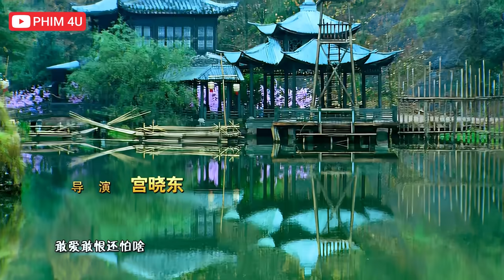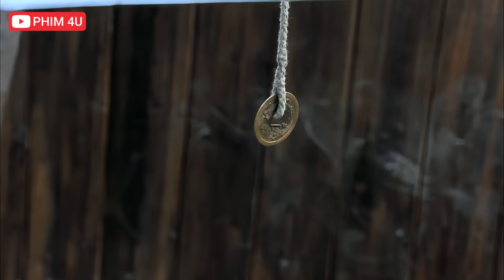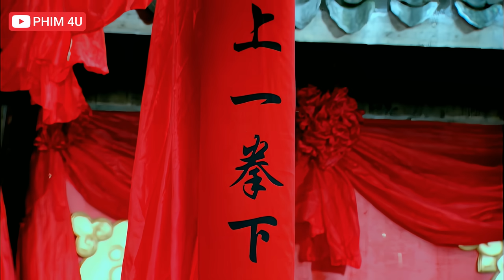Phim Mới 2024 | Mộc Quế Anh - Tập 1 | Phim Bộ Trung Quốc Lồng Tiếng Hay Nhất 2024 | Phim 4U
❖ Tên phim: Mộc Quế Anh

❖ Nội dung phim Mộc Quế Anh
Phim Mộc Quế Anh là bộ phim kể về đời Bắc Tống, quân Liêu chuẩn bị mở cuộc đại chiến xâm lược đất nước, trọng trách đánh đuổi quân Liêu được giao cho gia đình trung lương – Dương Gia Tướng. Hoàng thượng ra lệnh cho Dương Diên Chiêu làm đại soái. Con trai của Dương Diên Chiêu - Dương Tông Bảo làm tiên phong, chuẩn bị xuất quân. Lúc này trong nhân gian có một truyền thuyết về “Hàng long mộc” là một vật linh thiêng, mang lại điềm lành, làm tăng sĩ khí quân Tống và có thể giúp Bắc Tống chiến thắng quân địch. Lúc này, mọi người trong triều đình rất hoang mang. Hoàng thượng lệnh cho nhà họ Dương trước ngày xuất chinh nhất định phải lấy được “Hàng long mộc” để tăng khí thế và tự tin cho binh sĩ.

“Hàng long mộc” là bảo vật trấn trại của trại Mộc Kha - sơn trại duy rất không thuần phục nhà Tống-- Trại chủ Mộc Vũ vốn là đại thần của Bắc Hán, sau khi Bắc Hán bị nhà Tống tiêu diệt, ông ta không quy hàng đại Tống mà tự lên núi lập trại lấy tên là Mộc Kha. Ông ta có một cô con gái – Mộc Quế Anh rất thông minh lanh lợi, tính tình ngỗ ngược, ương bướng, ông ta vì tương lai của sơn trại, quyết định tổ chức đấu võ kén rể, chọn ra một vị hôn phu võ công cao cường cho con gái, và có thể thừa kế sự nghiệp của mình.

Lần kén rể này Dương Tông Bảo cũng tham gia. Trong lúc đấu võ kén rể Dương Tông Bảo bị Mộc Quế Anh đánh bại 3 lần. Vốn cô ta muốn gả cho một chàng trai võ công cái thế, nhưng sự phong độ của Dương Tông Bảo đã động lòng được Mộc Quế Anh. Cuối cùng hai người tổ chức bái đường thành thân ở sơn trại. Trước đó Hoàng thượng đã ban chiếu gả công chúa cho Dương Tông Bảo, mọi người trong thiên hạ điều biết. Do vậy, khi biết Dương Tông Bảo và Mộc Quế Anh thành thân, hoàng thượng rất tức giận, giáng cho Dương Tông Bảo tội kháng chỉ và quyết định xử tử Dương Tông Bảo.

Tại pháp trường, trước lúc hành hình, Mộc Quế Anh đã xuất hiện, cô dùng “Hàng Long Mộc” để đổi lấy tính mạng của Dương Tông Bảo. Hoàng thượng vì xã tắc, lấy giang sơn làm trọng đã chấp nhận đề nghị của Mộc Quế Anh. Trong thời gian làm dâu ở Dương phủ, do sự không biết lễ nghĩa của cô ta, đã dẫn đến rất nhiều dở khóc dở chuyện cười. Có lần vì không chịu quỳ trước hoàng thượng mà cô bị nhốt vào trong cung.

Cùng lúc đó, Đại quân của Tống Liêu đang giao tranh ác liệt ở tiền tuyến, quân Tống bị thất thế, liên tiếp thất thủ. Mộc Quế Anh dùng trí thoát thân và chạy ra tiền tuyến. Dương Diên Chiêu nguyên soái không phải là đối thủ của quân Liêu, Xa Thái Quân - bà nội của Dương Tông Bảo ủng hộ cháu dâu Mộc Quế Anh làm đại soái cầm quân chống địch. Mọi người trong triều đình đều phản đối, Hoàng thượng cũng đang do dự. Cuối cùng Hoàng thượng cử Hô Lão Tướng quân ra tiền tuyết đấu võ với Mộc Quế Anh, người nào thắng sẽ làm đại soái dẫn quân chống địch..